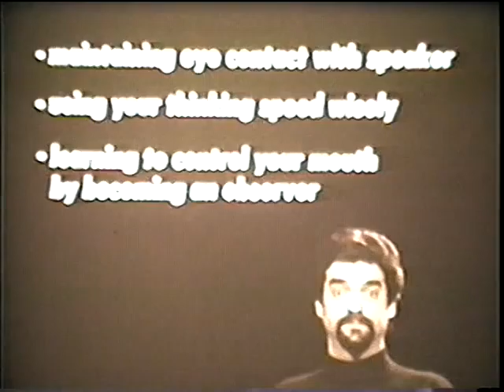How to Improve Your Listening Skills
Listening skills are vital for communication and learning and landing a job.  Learn how to improve your listening skills with this well made film.